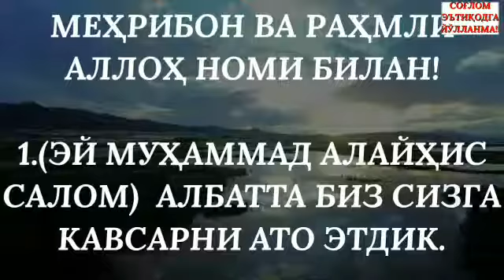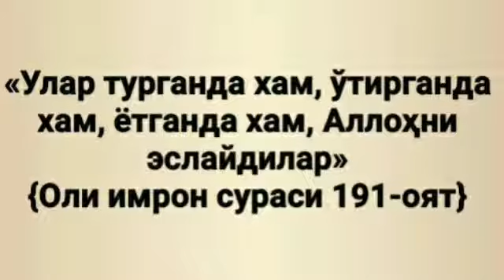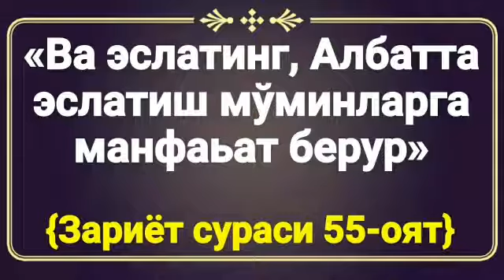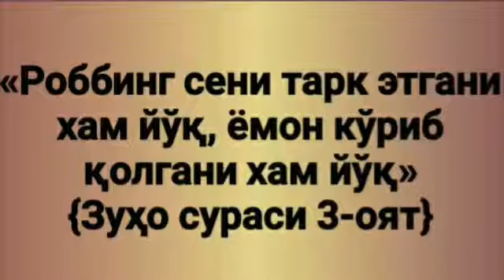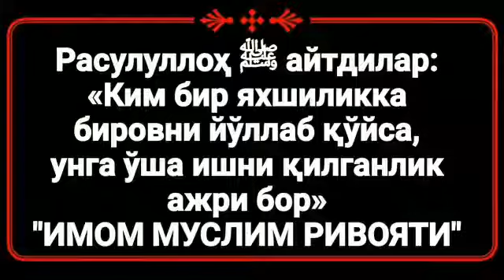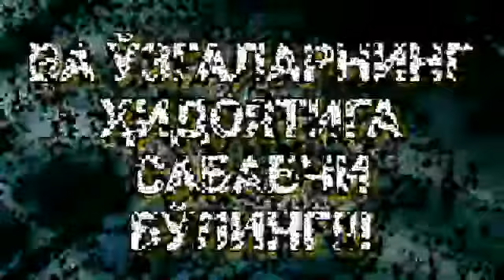25)«Тавҳид дарси силсиласидан» (Абдуллоҳ Зуфар Ҳафизаҳуллоҳ)